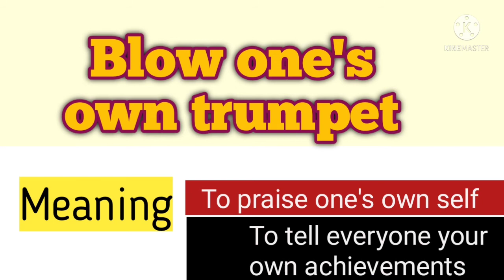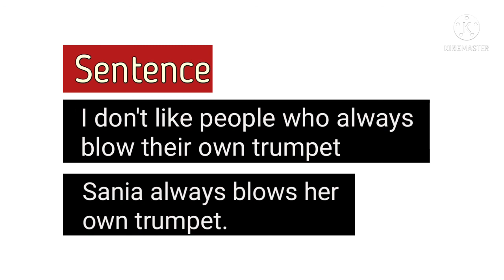Idiom#12 Blow one's own trumpet. apny moh mian mithoo banna in English.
How to use English idioms in conversation? What is the meaning of Blow one's own trumpet? How to use blow one's own trumpet in a sentence?
 Idiom#12
Blow one's own trumpet
Meaning in English: to praise one's own qualities,
meaning in Urdu: apny moh mian mithoo banna.

Meaning and examples in urdu.